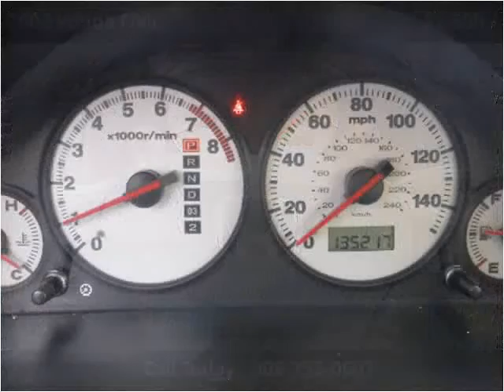2002 Honda Civic Used Cars Plainfield NJ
This 2002 Honda Civic is available from New Plainfield Auto Sales.